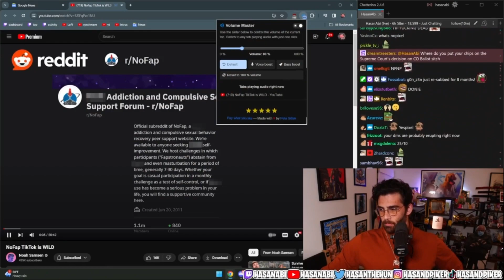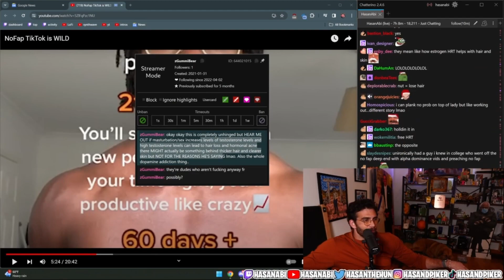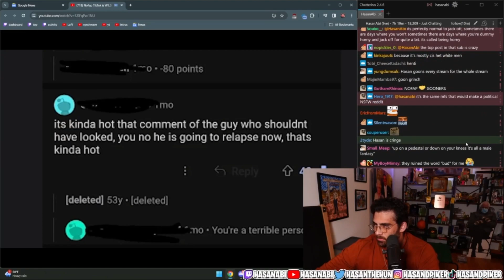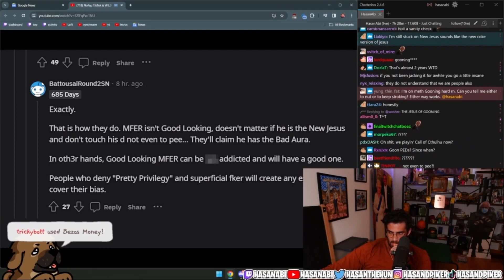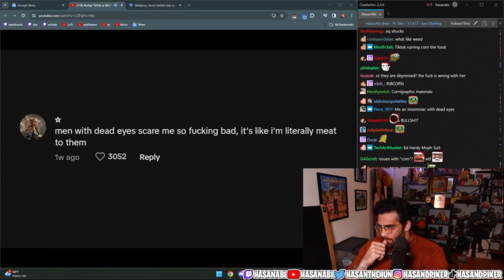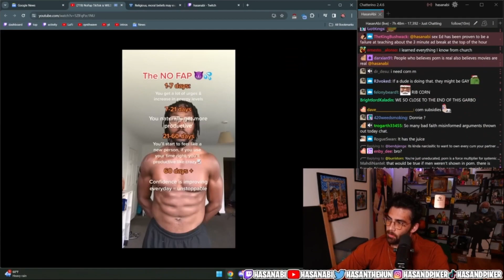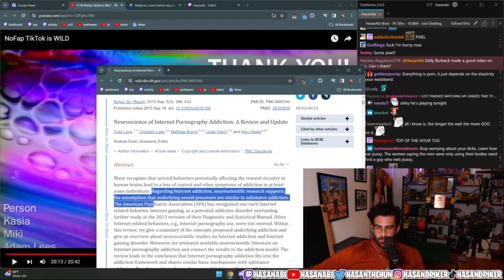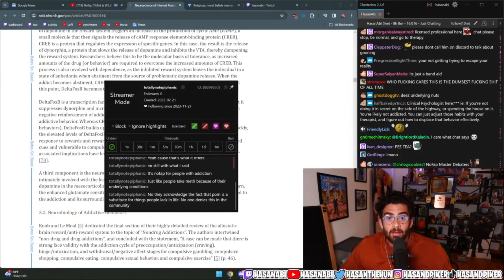Hasanabi reacts to NoFap Tiktok is WILD | Hasan Clip Factory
Hasan reacts to Noah Samen's video on NoFap Tiktok